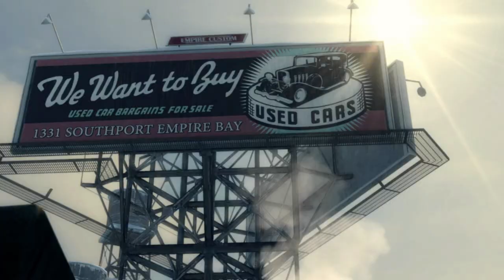ZPÁTKY V EMPIRE BAY |MAFIA 2 #1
Ahoj lidi máme tady první video ze hry Mafia 2
kde začneme novou sérii ze hry mafia 2, budeme bojovat v Itálii, vrátíme se zpátky do Empire Bay, ukradneme naše první auto, uděláme práci pro Bruskyho